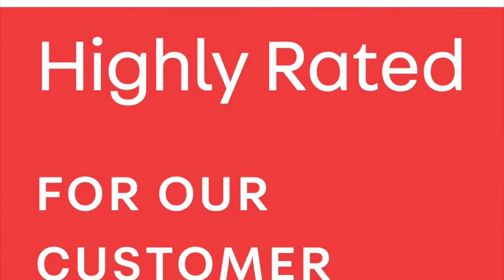2013 Vauxhal Corsa 1.2 by GMS Ltd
We are proud to present this beautiful Vauxhall Corsa 1.2 Manual to market. It's only had 1 previous owner and will be supplied with 12 Months fresh MOT, Fresh Service and 6 Months Warranty. This car is Exempt from ULEZ Charges in London. Excellent Condition Overall, Great Fuel Economy. Would be perfect as a small run around town vehicle or a first car for someone who passed their driving license. Some useful features: Magnetic Phone Holder (installed), USB Connection, Radio Tuner, Climate Control with Air Condition, Multi Functioning Steering Wheel, Alloy Wheels, Front Fog Lights and lots more.